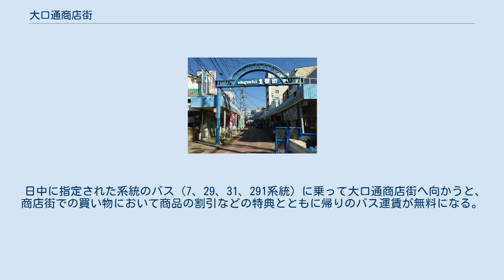大口通商店街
おおぐち1番街 大口通商店街（おおぐちどおりしょうてんがい）は、神奈川県横浜市神奈川区にある商店街。
横浜市内でも屈指の規模を持ち、周辺の商店街とあわせて大きな商業区画を形成している。
区内の六角橋商店街と並んで、横浜三大商店街の一つに挙げられることもある。
 神奈川県道111号線の終点付近にある商店街で、横浜線（JR東日本）大口駅からおよそ200メートル南の大口通交差点と、第二京浜（国道1号）の交差点との間に位置している。
後述の大口通一番街を合わせると総延長は1km近くになり、横浜市内でも有数の規模を誇る。
 近年その商業圏内にスーパーマーケットやトレッサ横浜などの大型商業店舗の進出が相次ぎ、かつては横浜線を使いはるばる東京都町田市付近からもやってきたと言われた頃の勢いはだいぶ陰りが見える。
 大口通の周囲には多数の商店街がある。
第二京浜との交差点の先には大口通一番街（おおぐち1番街）が子安駅（京急）まで伸びており、また大口通の中間からはあけぼの通り商店街が西方向に伸び、さらにあけぼの通り商店街の先にはななしま通り商店街と続く。
 商店街の成立は古く、横浜大空襲の焼け野原から始まった。
その復興は目覚しく、商店街を統括する大口通新興商業組合（現：大口通商店街協同組合）が結成されたのは終戦翌年の1946年（昭和21年）のことであった。
同年2月には市内で最も早く復興したと言われるこの商店街を、昭和天皇は全国最初の巡幸地に選んだ。
 古くから大口通商店街内の商店会ではスタンプサービス（おおぐちスタンプ）を実施しており、加盟店で買い物をするとスタンプが配られる。
台紙をスタンプで埋めると商品券として利用できるほか、催しの際の福引券の代替としても使える。
また、地元金融機関（横浜銀行、横浜信用金庫、湘南しんきんの各大口支店のみ）で500円分の現金として預金することもできる。
 2009年9月からは横浜市営バスと連携したお買い物バス制度がある。
 日中に指定された系統のバス（7、29、31、291系統）に乗って大口通商店街へ向かうと、商店街での買い物において商品の割引などの特典とともに帰りのバス運賃が無料になる。